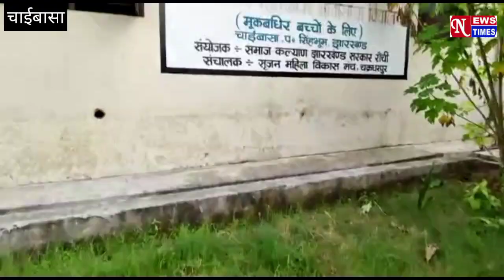NEWS TIMES BULLETIN 04/11/2021